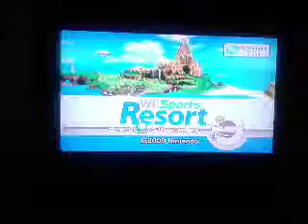Wii sports resort Swordplay 4 player